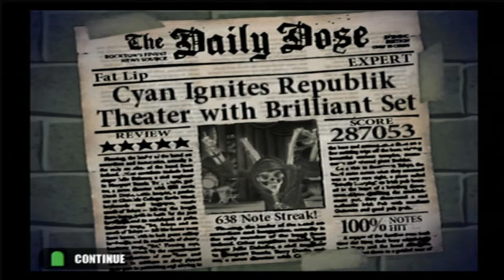GH1: 'Fat Lip' FC (287,053)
(This video was filmed sometime between January 5th, 2022, and February 20th, 2022. This was before 600/660, and thus does not contribute to The Final 61.)

Pretty good song, it feels like it'd be in a Tony Hawk game or something, which it probably is.